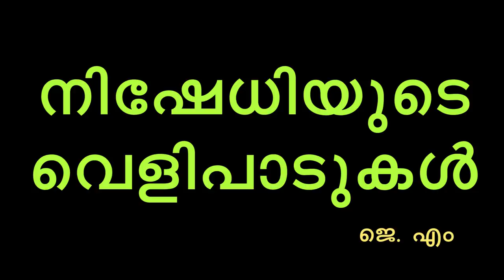സഭയെ തകർക്കാൻ കച്ചകെട്ടിയിറങ്ങിയവർ